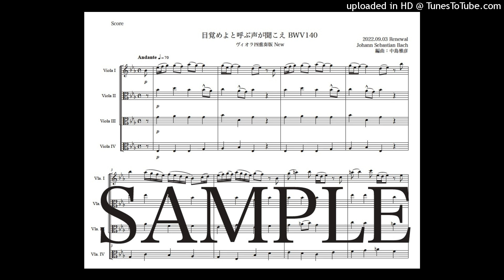バッハ「目覚めよと呼ぶ声が聞こえ」ヴィオラ四重奏版New（編曲：中島雅彦）